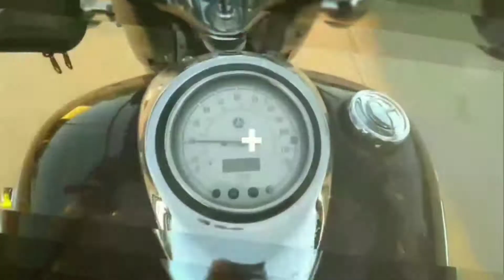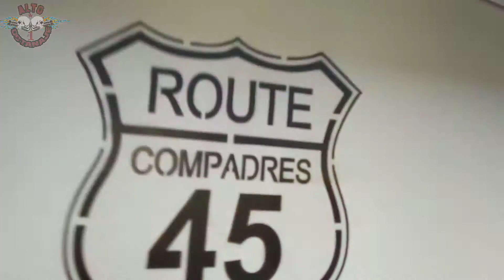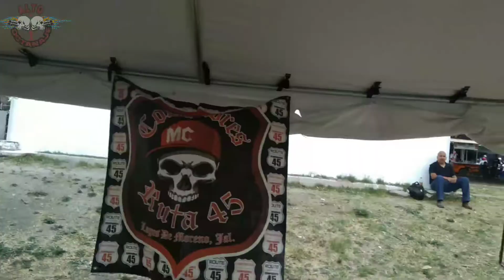Aniversario Compadres 2019 Capsula#1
Desde los Altos de Jalísco, hasta las tierras de Lagos de Moreno les traigo nuestra siguiente aventura con el aniversario de Compadres Ruta 45, este año se volaron la barda con un gran evento donde se presentaron grandes grupos de rock, tuvieron expositores, hermandad, zona camping y muchas cosas más que estaré mostrándote en esta y otras capsulas! iniciamos!